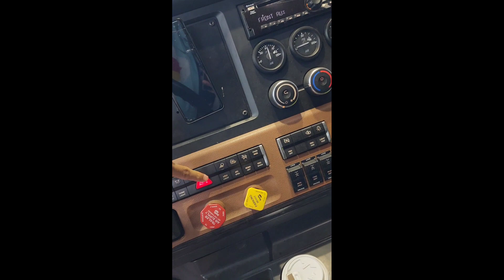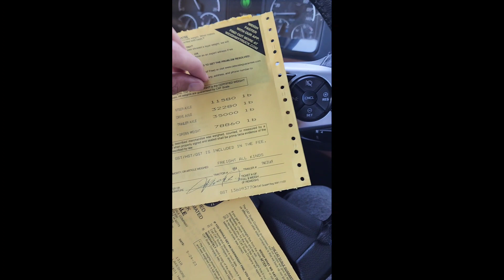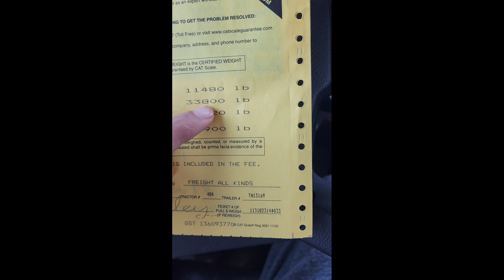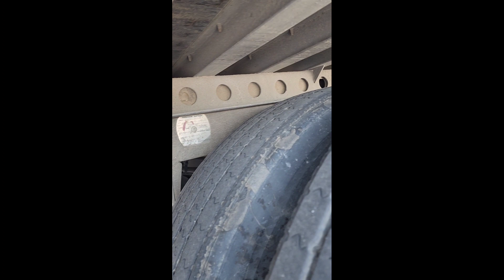Trucking Trip Canada 🇨🇦 to America 🇺🇸. crossing border🫡 .